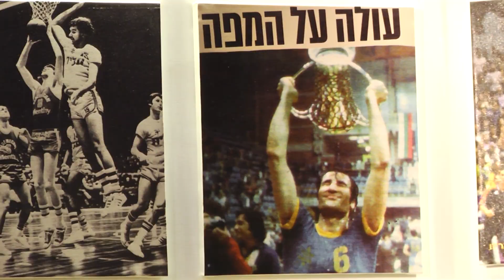Maccabi Sponsors Event 2014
ראשי מכבי אלקטרה ת"א ערכו מפגש חגיגי עם נציגי כל הספונסרים של הקבוצה, באולם ה-VIP בהיכל נוקיה, והרימו כוסית לכבוד העונה החדשה והשנה החדשה. נשאו דברים יו"ר המועדון שמעון מזרחי, המנכ"ל אלי דריקס והבעלים דיוויד פדרמן – שהופתע לקבל עוגה לכבוד יום הולדתו ה-70 שיחול השבוע0